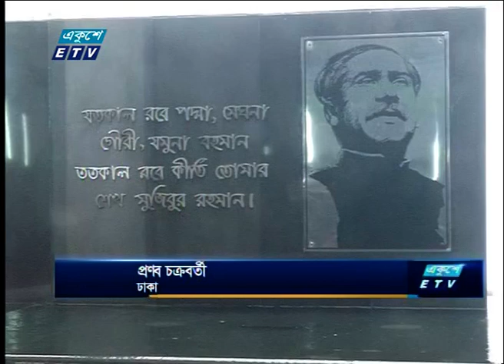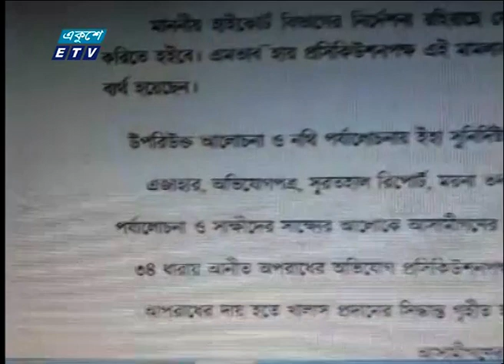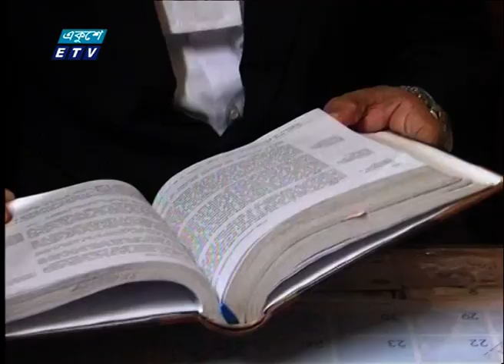12 PM News || দুপুর ১২ টার সংবাদ || 7 June 2023 || ETV News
12 PM News || দুপুর ১২ টার সংবাদ || 7 June 2023 || ETV News